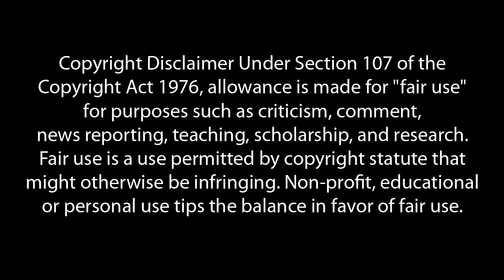What Is The Solution To Bitcoin Pyamid & Ponzi Schemes? - Andreas M. Antonopoulos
What is the solution to pyramid schemes and the various Ponzi schemes that are occurring on a daily basis throughout this entire ecosystem of related cryptocurrencies?

Andreas Antonopoulos is a technologist and serial entrepreneur who has become one of the most well-known and well-respected figures in bitcoin. He is the author of two books: “Mastering Bitcoin”, published by O’Reilly Media and considered the best technical guide to bitcoin and “The Internet of Money”, a book about why bitcoin matters.
This clip is an excerpt from 'The Baltic Honeybadger 2017 live broadcast' streamed on 25 Nov 2017 by the Hodl Hodl Exchange YouTube channel